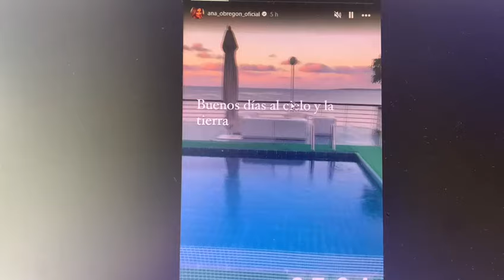La terraza de Ana Obregón en Mallorca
La empresaria, actriz y presentadora disfruta de vistas privilegiadas y una piscina en primera línea de mar